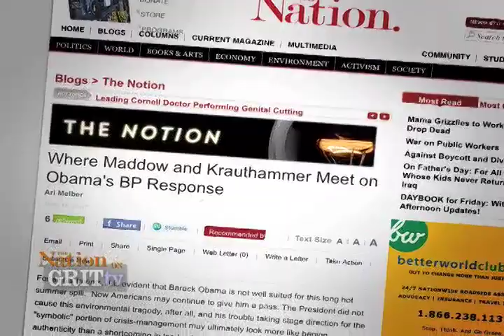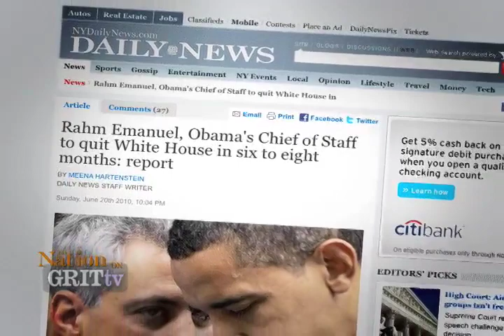The Week Ahead: Richard Kim on Republican Private Property Hypocrisy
Republicans say over and over that they're defending small government and private property, but when the hot air settles the real winner is corporate America, too often at the expense of the people the party purports to protect. Where is their party-loyal consideration for the private property of shrimpers in the Gulf coast? Restaurant owners? The property and livelihoods of so many other people affected by the Gulf spill?

Texas Congressman Joe Barton went so far last week as to apologize to BP for their deal with the Obama administration which will set aside $20 billion to deal with the repercussions of BP's spill, a deal Barton called a "shakedown." Nation Senior Editor Richard Kim joins Laura Flanders to discuss the corrupt politics that dictate these ironies and hypocrisies.